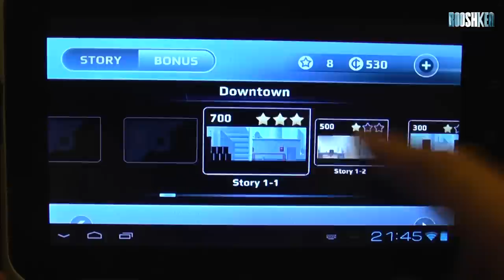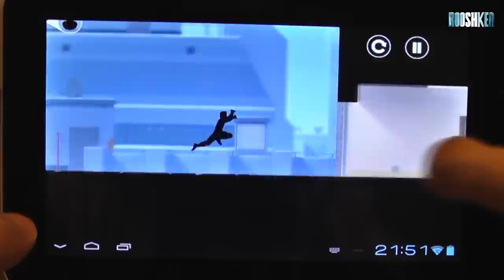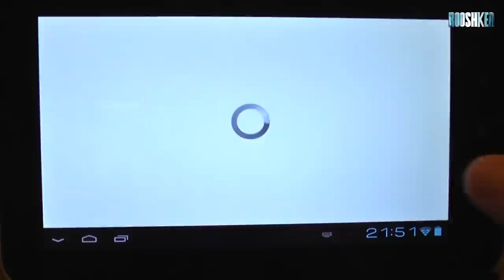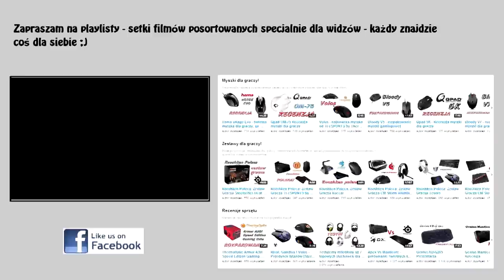Vector - Mobilne Granie #3